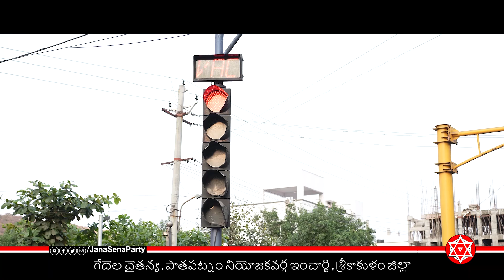మనకు మనమే ధైర్యం | JanaSena Formation Day Special Video By Gedela Chaitanya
This post contains some affiliate links, which means that if you make a purchase through one of my links I may earn a small commission – at no extra cost to you. Thanks a Million!. ☺

Apparel & Accessories

Baby Products

Health & Beauty

Kitchen & Housewares

Movies & TV

Pet Supplies

Sports & Outdoors

Toys & Games

Video Games